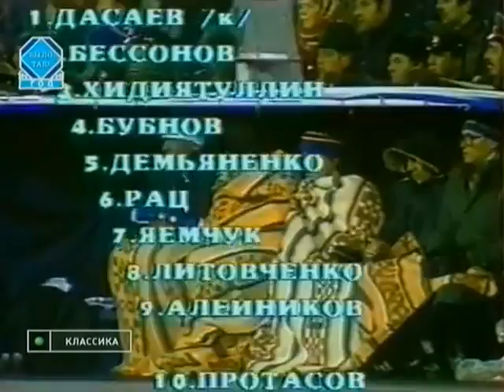Eliminatorias Eurocopa 1988: Unión Soviética 2-0 Islandia (28/10/1987). Narración en ruso.